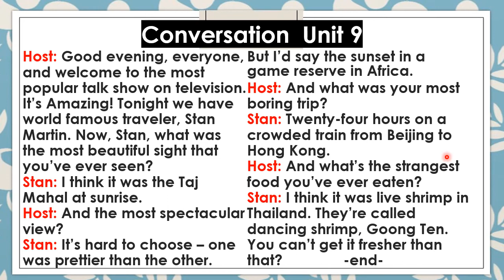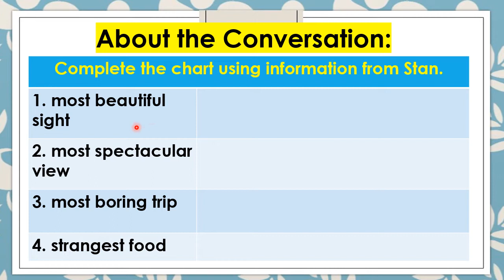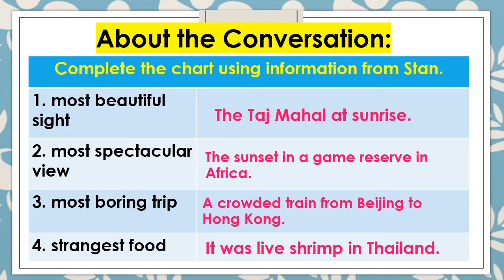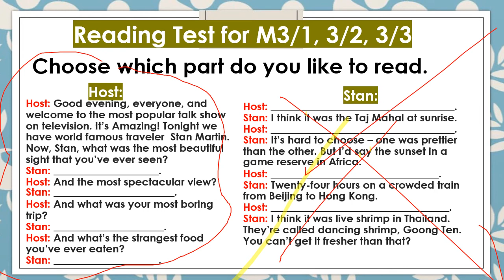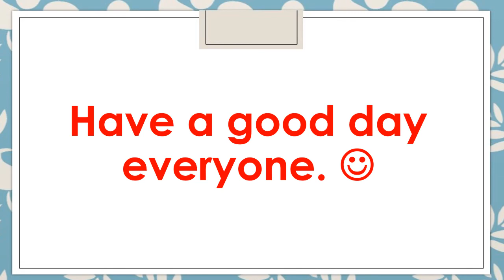M3 Reading Conversation in Unit 9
This is my teaching video for my M3 students about reading conversation in Unit 9.